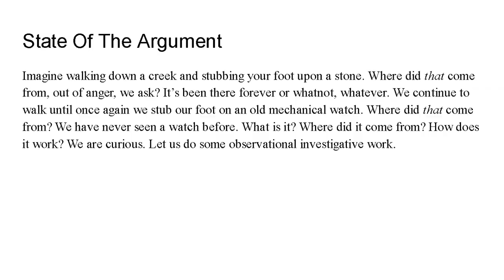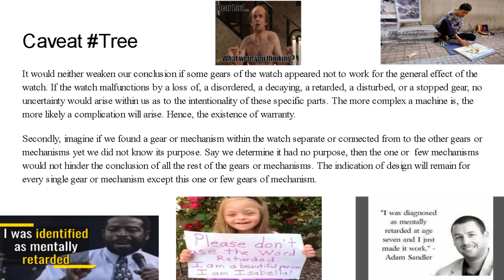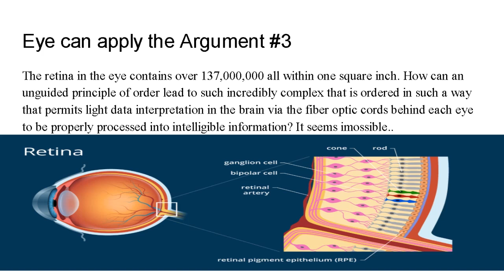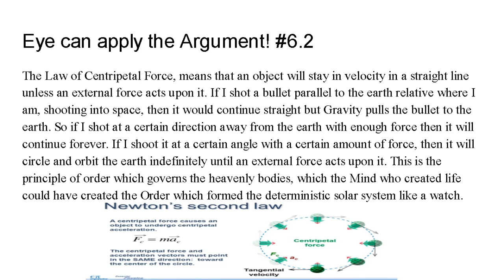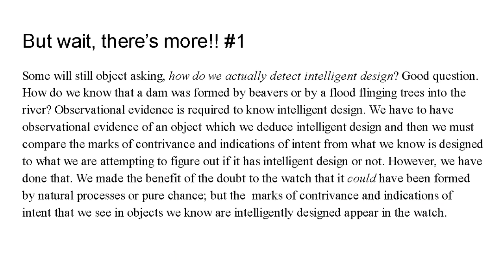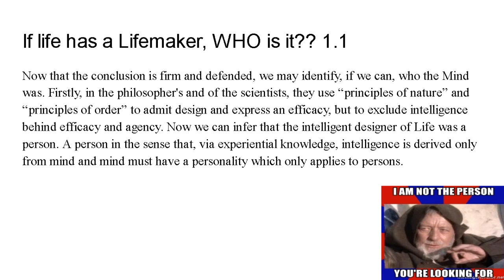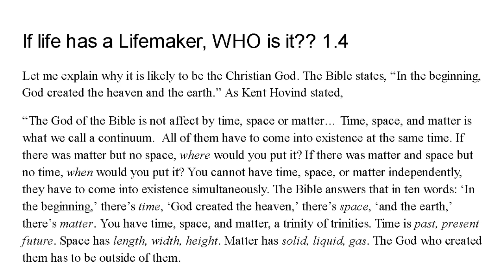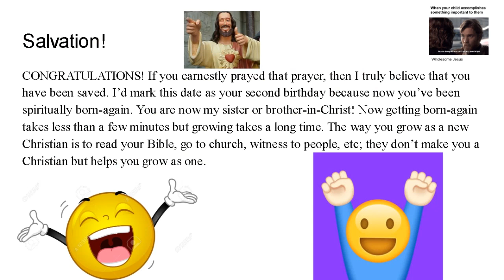The Watchmaker Argument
This is a summarized edition of the Watchmaker Argument. If some of you are confused as to why the argument contains an argument for Christianity, it is because that is apart of the original argument as presented in his book, Natural Theology.